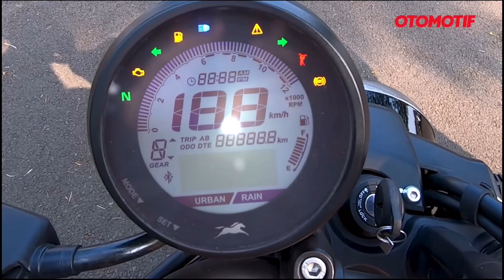Mesin 225cc Torsi Paling Badak!! Benarkah Pendatang Baru Ini Layak Untuk Dibeli??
Tvs ronin